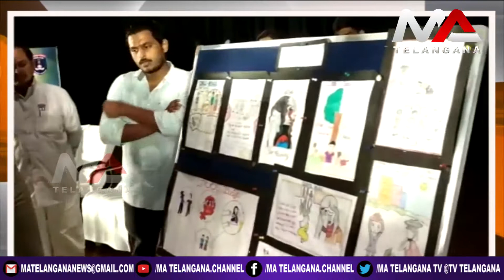పసిపాపల బంగారు భవిష్యత్తుకు బాలమిత్ర అండగా ఉంటుందన్న సైబరాబాద్ కమిషనర్ సజ్జనార్